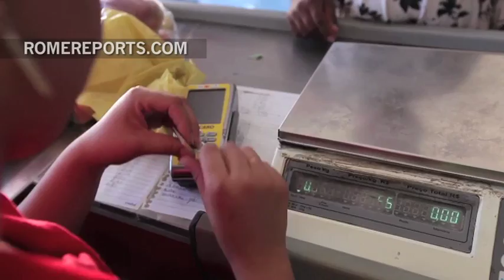Caritas Europe: The people we help, have degrees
The global economy crashed back in 2008, triggering massive unemployment and a gloomy  market. Years have passed and the economy has slowly recovered in some countries. Others, are taking longer to get back on their feet.